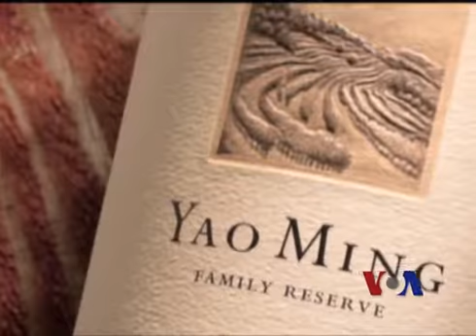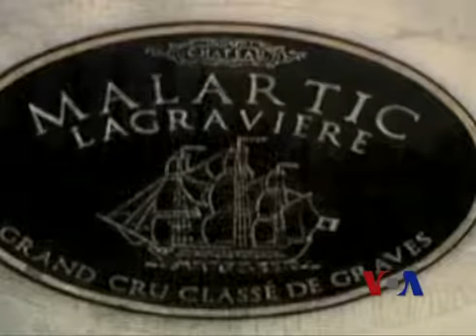加州酒庄看准中国市场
美国的葡萄酒厂商已经看准了中国市场，那里越来越多的中产消费者喜欢欧洲和美国产的葡萄酒。尽管美国去年仅向中国出口了价值7千4百万美元的葡萄酒，不过这个数字正以每年将近20%的速度递增。脸书: